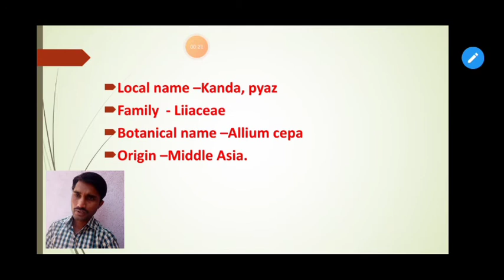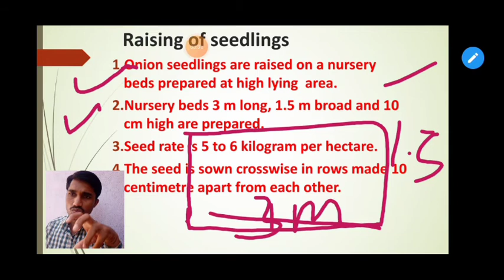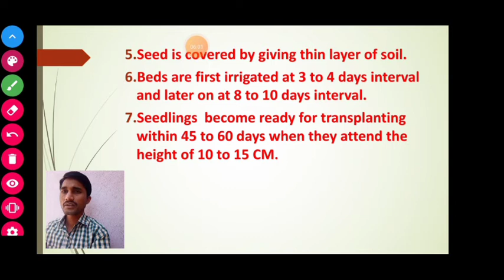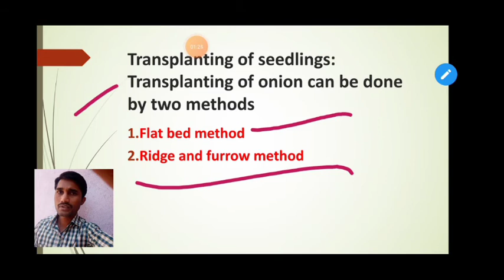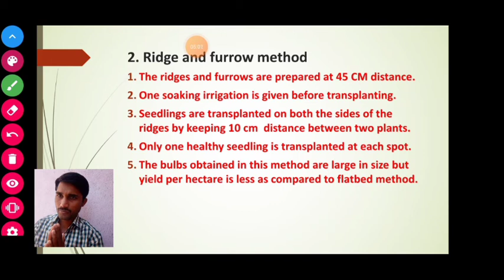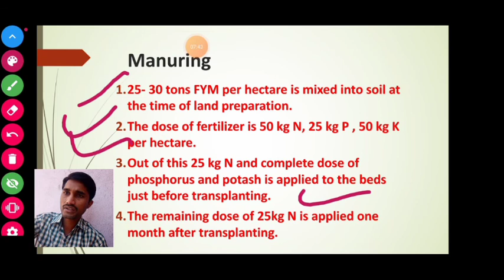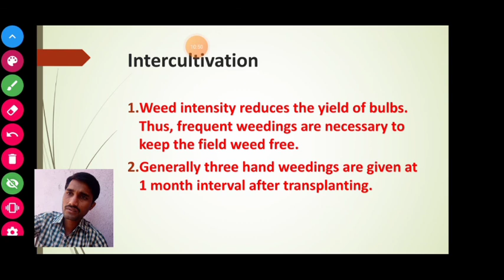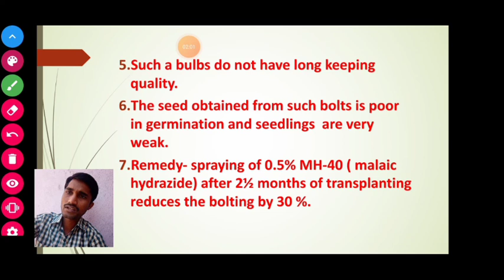Onion crop cultivation part 2| cultivation of onion for bulb purpose-1|crop science paper 2. 12th